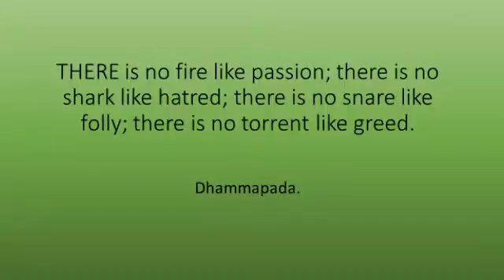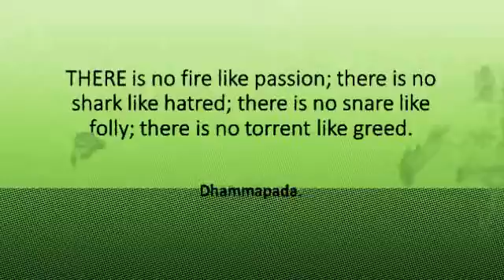wise DD 7 (with music)